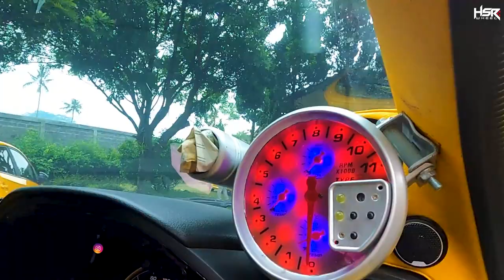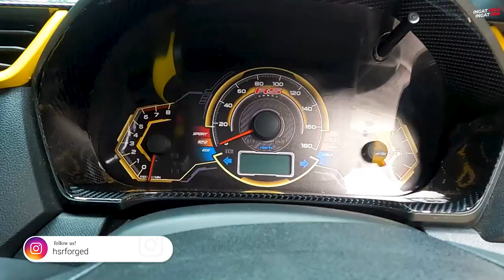Modifikasi Honda Brio Kuning Sporty Full Audio Ga Main Main!